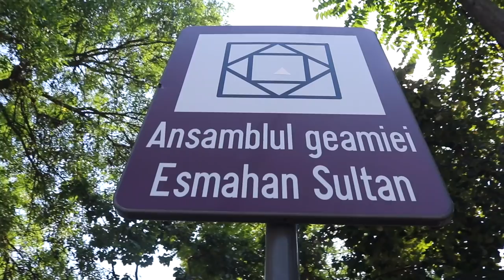The Side of ROMANIA Nobody Shows You! Romania's MUSLIM Community!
Welcome to MANGALIA! Romania's Black Sea, we are FINALLY here and we are with the best, Vlad and G from Romanian Thrills! We went to the oldest mosque here in Romania which actually has a lot of history dating wayyyy back! We then got to try some traditional TATA Food and Matt got told off by some old ladies!!!